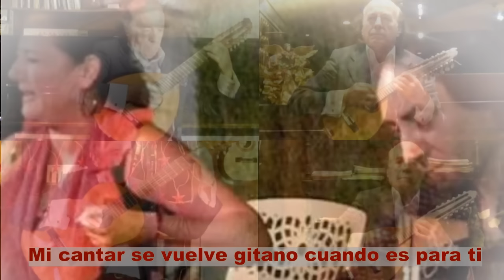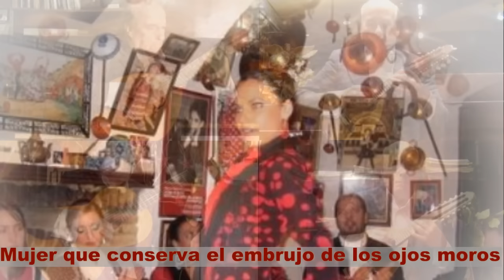Granada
Interpretación de Granada,obra del gran compositor mexicano Agustin Lara, conforme a mi propio arreglo orquestal, tocando directamente dos bandurrias ,un laud y una guitarra